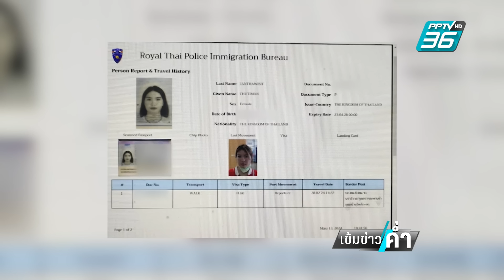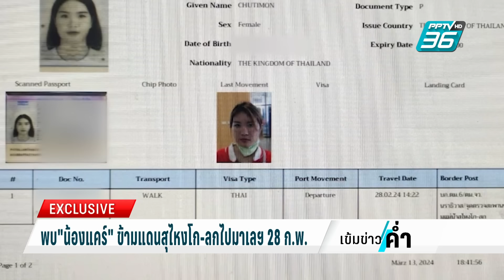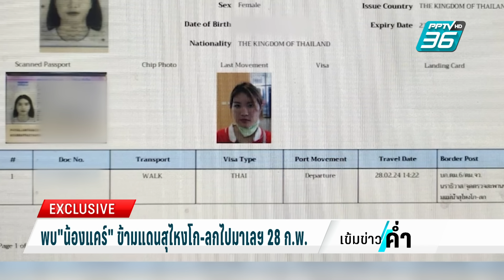พบ"น้องแคร์"ข้ามแดนสุไหงโก-ลกไปมาเลฯ28ก.พ. | เข้มข่าวค่ำ | 13 มี.ค. 67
ล่าสุดมีเบาะแส น้องแคร์ พบว่า ออกจากด่านพรมแดน สุไหงโก-ลก ไปยังรัฐกลันตัน ประเทศมาเลเซีย